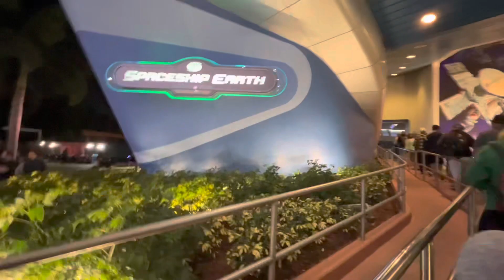Spaceship earth full ride with me in Epcot 2023! Only ride no commentary